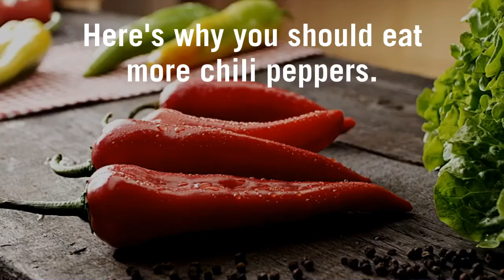Why You Should Eat More Chili Peppers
Find out how adding some heat can be good for your health.